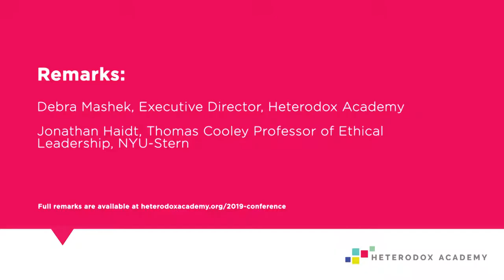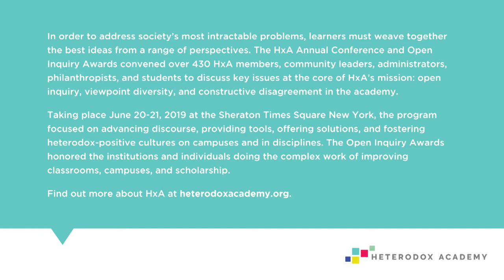What is HxA about? Remarks by Jonathan Haidt and Deb Mashek | HxA Shorts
This HxA Short provides a sneak peak into remarks given at the 2019 Heterodox Academy Conference by Executive Director of HxA, Deb Mashek, and best-selling author, academic, and co-founder of HxA, Jonathan Haidt.